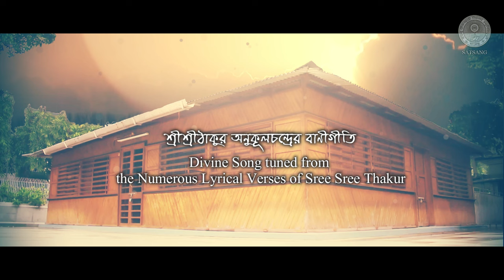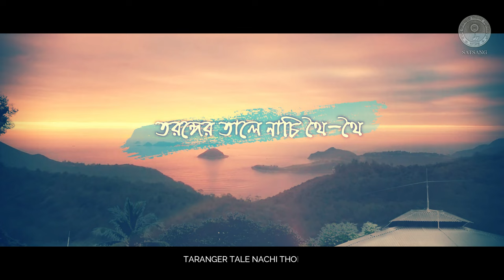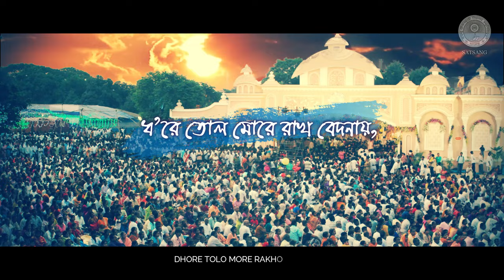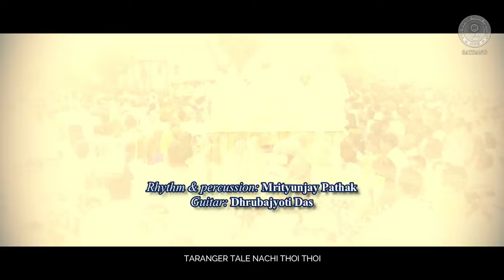FENILO URMI GORJI DHAAY OI | 134TH BIRTHDAY CELEBRATION | SREE SREE THAKUR ANUKULCHANDRA | NEW SONG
On the auspicious occasion of the 134th Birthday celebration of
Parama Premamaya Sree Sree Thakur
SATSANG GRAPHICS & MULTIMEDIA CENTER PRESENTS

"FENILO URMI GORJI DHAAY OI"
শ্রীশ্রীঠাকুর অনুকূলচন্দ্রের বাণীগীতি
Divine Song tuned from
the Numerous Lyrical Verses of Sree Sree Thakur
(Anushruti, Vol.1, verse no. 3)

Lyrics : Parama Premamaya Sree Sree Thakur Anukulchandra
Music composed by: Rev. Anindyadyuti Chakravarty(Binki-da)
Singer: Pradip Chakraborty.
Music designed, recorded & mastered at Acoustic Hub, GMC Satsang, Deoghar by Arijit Saha.
Rhythm & percussion: Mrityunjay Pathak.
Guitar:  Dhrubajyoti Das.
Backing Vocals: Anubrataa Chakraborty & Madhurima Biswas.
Video editing, VFX and coordinated by: Ricksundar Sarkar.